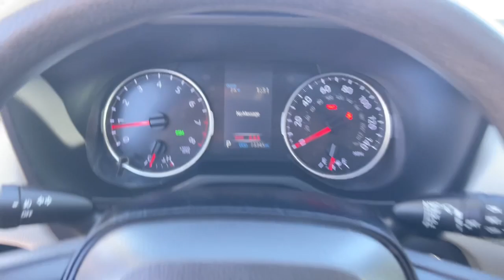2019 Toyota RAV4_FWD Mesa, Tempe, Chandler, Scottsdale, Gilbert, AZ 240458B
Magnetic Gray Metallic Used 2019 Toyota RAV4_FWD XLE available in Mesa, Arizona at Berge Toyota. Servicing the Tempe, Chandler, Scottsdale, Gilbert, AZ area.

Berge Toyota
2020 W. Riverview Auto Drive

Recent Arrival! Clean CARFAX.Black w/SofTex Seat Trim.26/35 City/Highway MPGMagnetic Gray Metallic 2019 Toyota RAV4 XLE FWD 8-Speed Automatic 2.5L 4-Cylinder DOHC Dual VVT-iAll vehicles pass a stringent 160 point inspection. Most late model vehicles have Platinum Toyota warranty options available for pennies on the dollar!Our Mission:* To ensure you have an exceptional experience with us today regardless of your decision.* To treat you with respect and provide you with all the information you need to make informed choices.* To help change your perception about what the car buying and car servicing experience should be.* To build your desire to share your wonderful experience with friends and family..Awards:* 2019 KBB.com 10 Favorite New-for-2019 Cars * 2019 KBB.com 10 Best SUVs Under $30000 * 2019 KBB.com Best Resale Value Awards * 2019 KBB.com Brand Image Awards